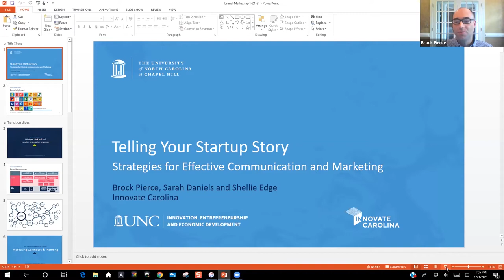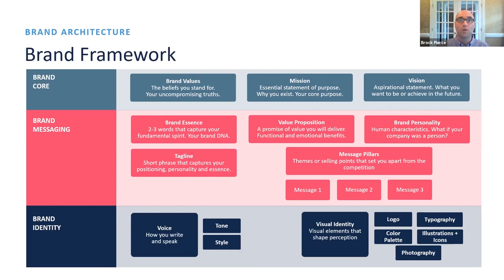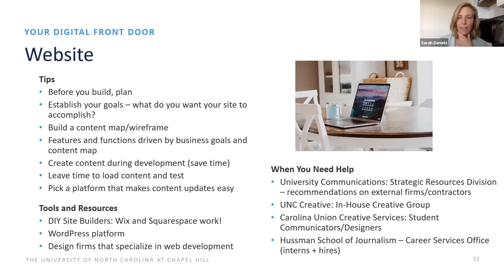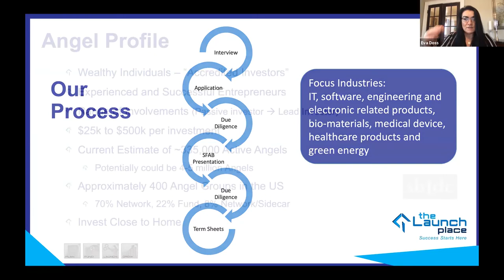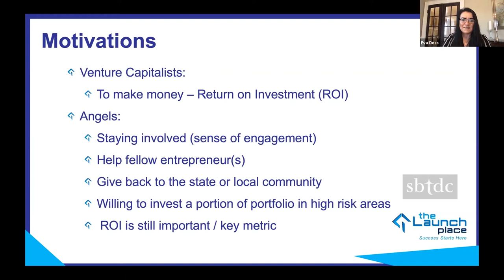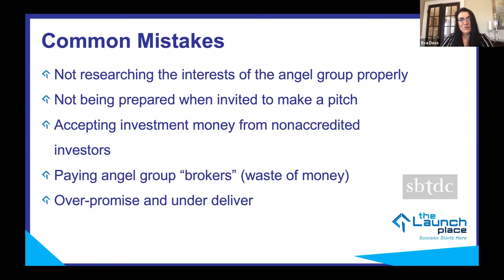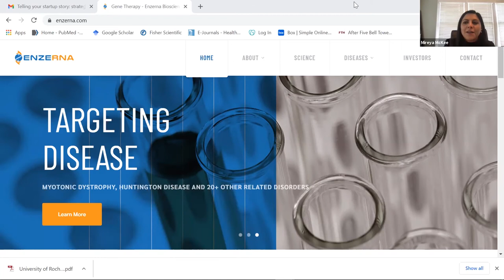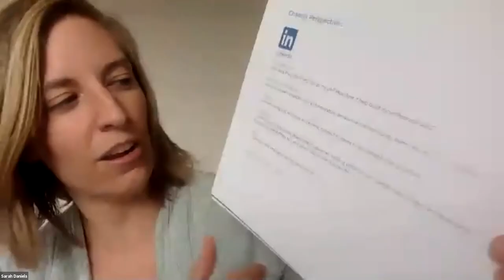Telling your startup story: Innovate Carolina - UNC Innovation & Entrepreneurship (I&E)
In the first KickStart Presents webinar of 2021 “Telling your startup story: strategies for effective communication and marketing” the team heard recommendations on connecting with your target audience from communications and investor engagement experts, followed by a Q&A session with the speakers and Dr. Joseph Ruiz, President of Enzerna Biosciences. Topics covered included logo and website design, communications and marketing strategy, social media for early-stage startups, tips for engaging with investors and more. In this webinar, founders learned how to raise the profile of their startup and market their technologies with intention.

ABOUT INNOVATION CAROLINA

Innovate Carolina is the University-wide initiative for innovation and entrepreneurship (I&E) at UNC-Chapel Hill. It is lead by the Vice Chancellor’s Office for Innovation, Entrepreneurship and Economic Development.

Innovate Carolina and its partners in the I&E campus network provide faculty, students and alumni with the tools and resources they need to turn their ideas into practical benefit. Many at the University are tackling some of the most serious issues facing society today. It is vital that – with a sense of urgency – Carolina support them, teach them the entrepreneurial mindset and skill set,  and help them move toward breakthrough solutions.

By integrating creativity, art, design and entrepreneurial thinking, Innovate Carolina creates an environment where people can put important ideas to use for the public good.

VISIT INNOVATE CAROLINA

CONNECT WITH INNOVATE CAROLINA